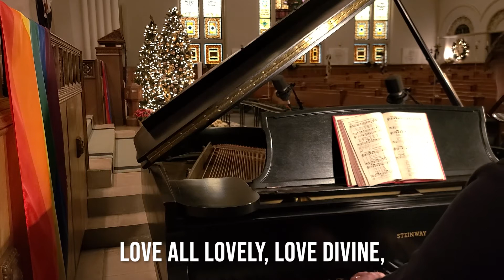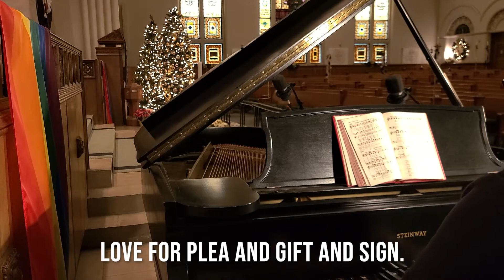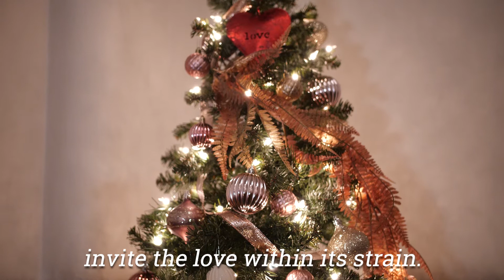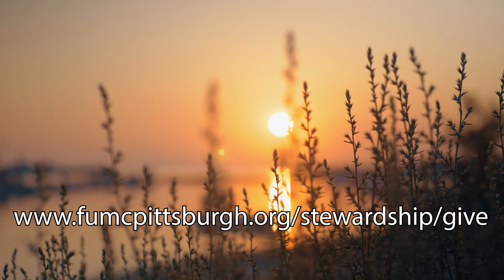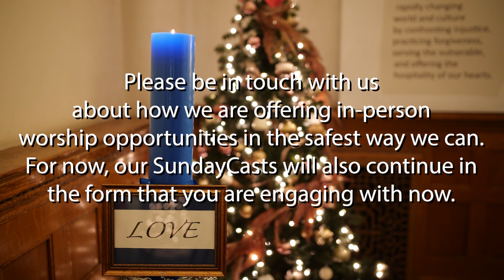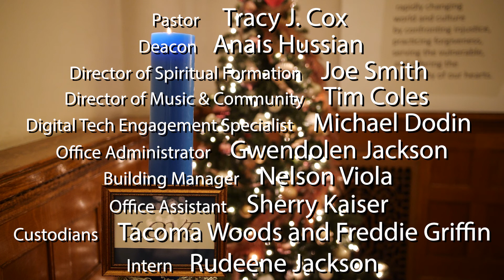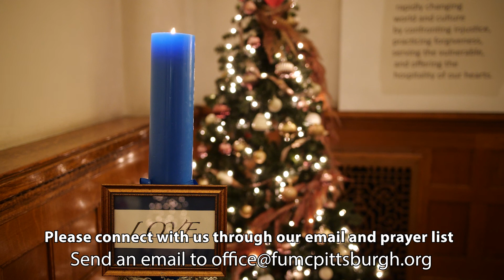FUMC SundayCast December 19 2021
Greetings and Welcome to First United Methodist Church of Pittsburgh’s Online Worship Experience on this second week of Advent.

We are planning for in-person worship on Christmas Eve. If you’d like to join us at the church, the service begins at 4:00pm. We will also offer an online Christmas Eve service.

Here are any important links and licensing requirements that occur during today’s worship:

Emmanuel, Emmanuel
By Bob McGee

Our SundayCasts were created in March of 2020 in order to expand our presence through our community and beyond during the COVID-19 Pandemic. Evolving over time, we discovered that we are deeply enriched by making these church experiences and are moved beyond words to hear of the impact they had and continue to have on those who watch.

We are now also offering in-person worship at the church.

We feel blessed that you have joined us today. Please consider checking out our webpage at

Blessings and Love to you on this day and all days!